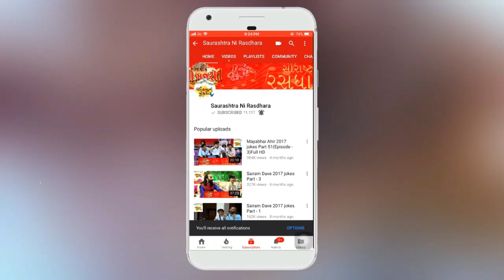Treditional Chapakru | Mira Ahir | Shahitya Ni Moj